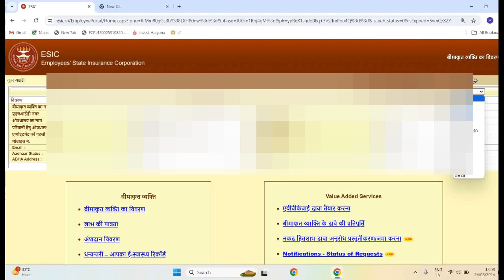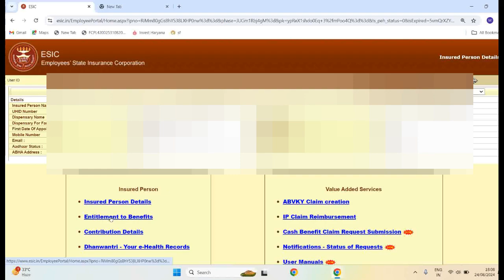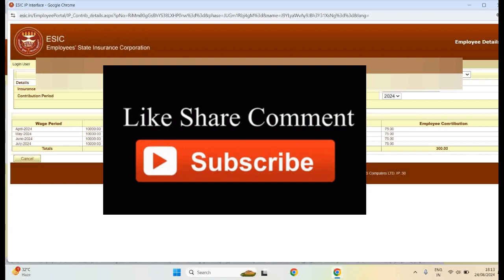How to check your ESIC Balance ? Apna Esic ka paisa kaise check kren ? ESIC money from ESIC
Hello Friends,
apna ESIC ka balance kaise check kren ?

Thanks for your Love & Support - @PanghalTechnology
Keep supporting Guys ! @PanghalTechnology

panghaltechnology